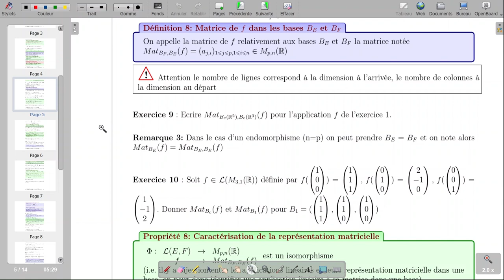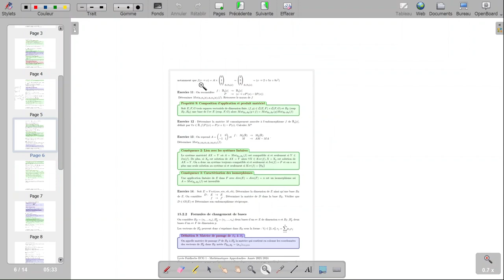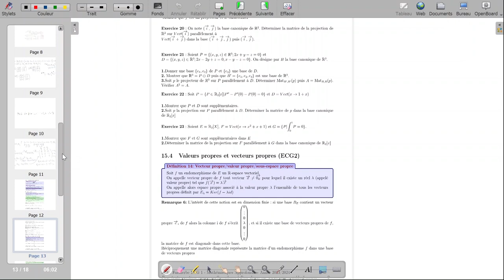Cours du 12/04/24 Matrices d'applications linéaires (manque les 20 premières minutes)